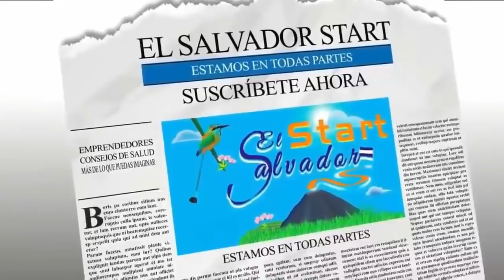¡HORA DEL PASTEL DE MADELINE!